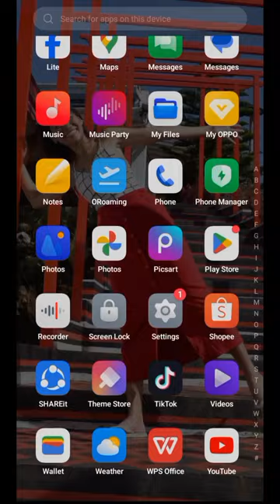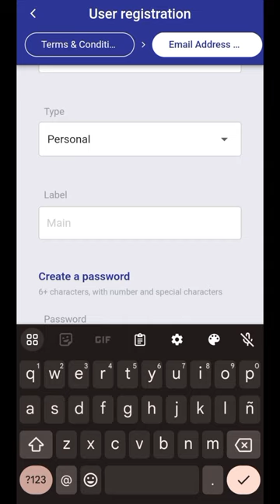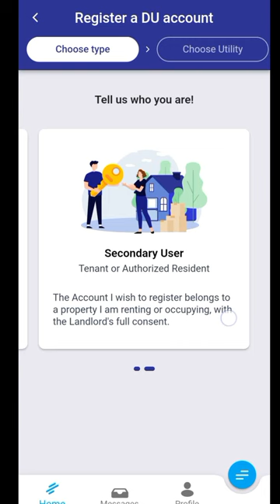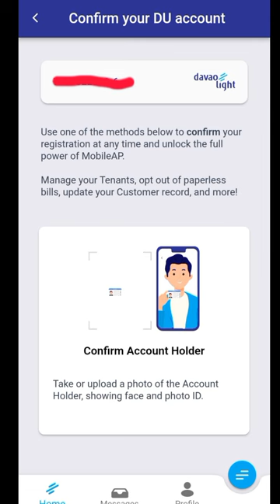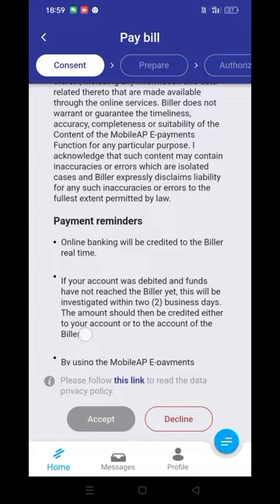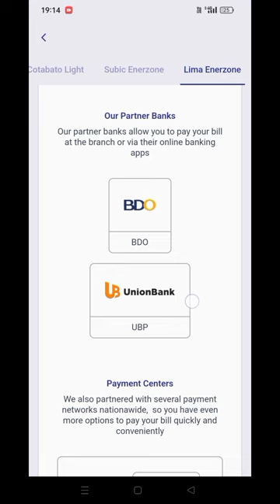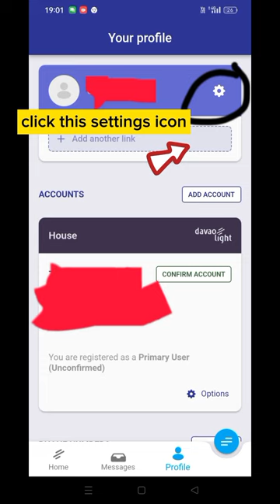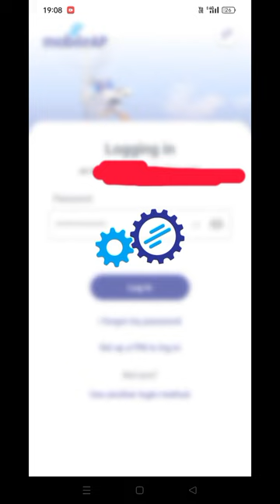How to register on DLPC- Davao Light and Power Company App